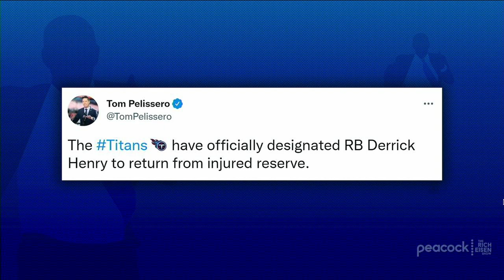Is Anybody More Giddy about Derrick Henry’s Return Than Rich Eisen? (Asking for Mike Vrabel)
Rich Eisen reacts (giddily) to the news that the Tennessee Titans have activated RB Derrick Henry from Injured Reserve.